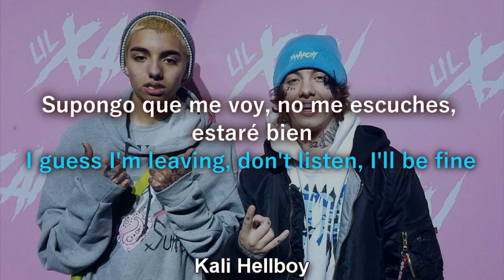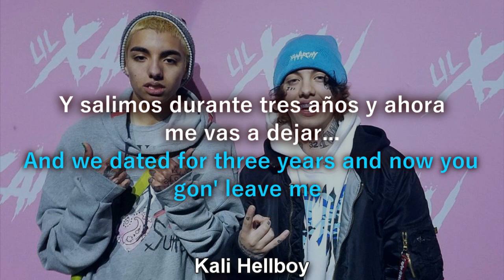Jumex - XOXO Ft. Lil Xan | Sub español + Lyrics (FULL MUSIC)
Support

Lyrics
[Intro]
Yeah, what up JUMEX?
Ooh, ooh, ooh
Woah-oh-oh-oh
Woah-oh-oh-oh

[Verse 1: JUMEX]
I've been so lost I want to quit, all this time
I try and I try but I still forget, all this time
I've been so lost, where have you been, please don't cry (Please don't cry)
I guess I'm leaving, don't listen, I'll be fine

[Sigue: JUMEX]
Oh, oh-whoa
We're taking it slow (It slow)
Oh, oh-whoa

[Chorus: JUMEX & Lil Xan]
Please don't go, so alone
I feel cold, should've known
That you'd blame me, you're so low
It's okay, XO, XO
I'm addicted, you're so lovely
Every breath, you take right from me
So alone
Miss you so
Please come back, XO, XO (Yeah, aye, yeah, aye)

[Verse 2: Lil Xan]
Thought that you need me, but it wasn't that easy
And we dated for three years and now you gon' leave me
I know I was cheatin', I slept with some demons
And now it's a nightmare, back then we were dreamin'
I remember back then it was XOs
I was mixing all the xannies with the benzos
Now I'm feeling really down, I'm depressed though
And I really miss my motherfucking XO
So alone, so alone, so alone
Miss your soul, miss your soul, I miss your soul though
So alone, so alone, so alone, no

[Chorus: JUMEX]
So alone
Miss you so
Please come back, XO, XO

SUB ESPAÑOL
ESPAÑOL SUB
Jumex Lil xan XOXO
Demo
2020 SUB ESPAÑOL
LYRICS
Letra
Español
Jumex trapped
español
Lil xan Betrayed español
español lil xan
español jumex
2020 jumex lil xan
Xoxo lil xan jumex
music lil xan jumex
Full song
Full Music 2020
Completo